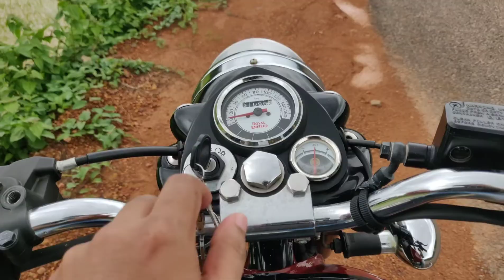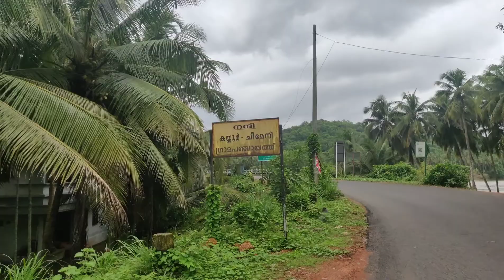Payyanur to kasargod ride blog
Travel blog